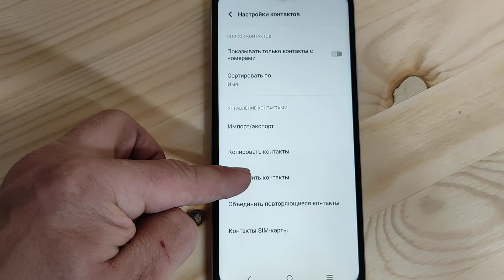Как скопировать контакты с Sim - карты на телефоне Vivo. Синхронизация контактов с симкарты на Виво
Как скопировать номера телефонов, абонентов, контакты на телефоне Vivo Y31, Vivo Y21. Где найти контакты из симкарты?